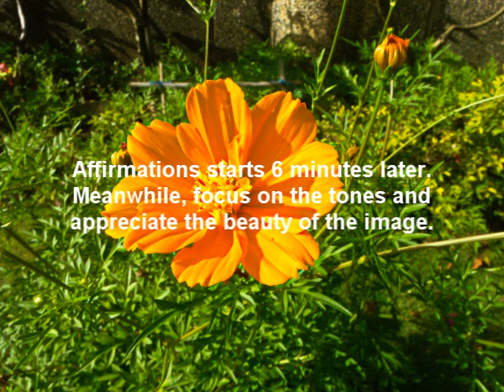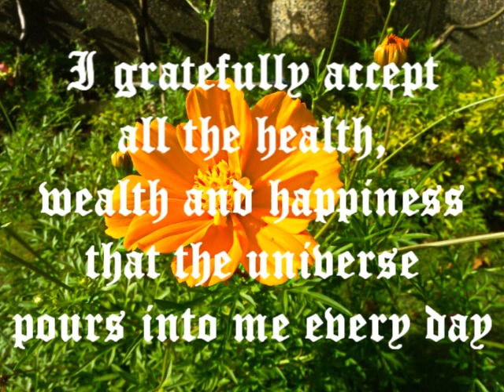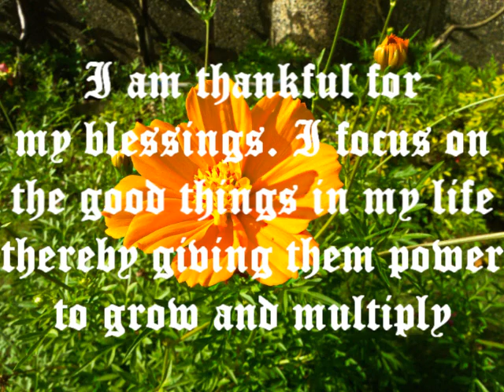Isochronic Tones with Gratitude Affirmations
This is a mid alpha 10hz isochronic beat using a high pitched carrier. A low pitched delta wave is incorporated helping you achieve a faster lower brainwave state.

Affirmations are best done during the state where you are in the twilight zone of sleep and wakefulness.

The isochronic tones help you achieve the alpha state and at approximately after 6 minutes, 10 gratitude affirmations will begin.